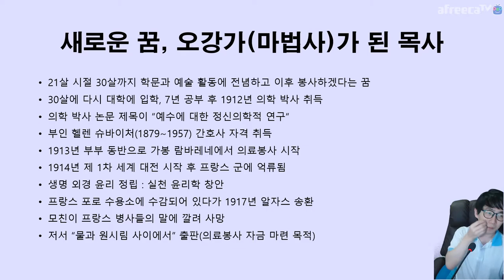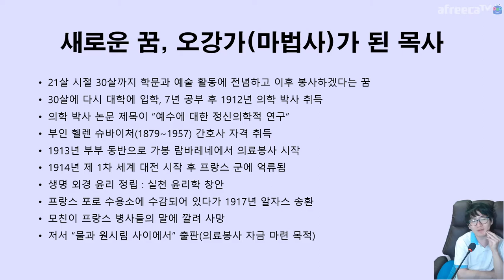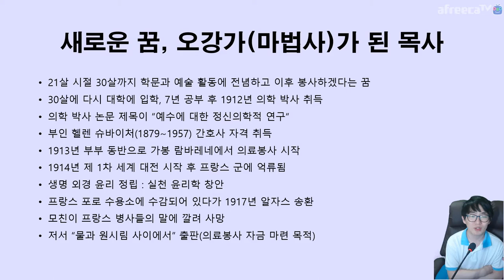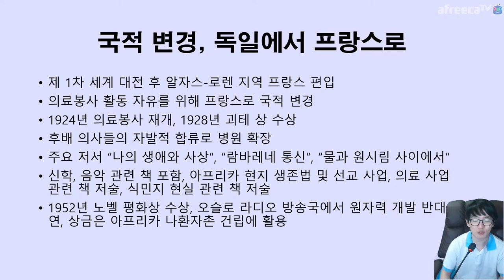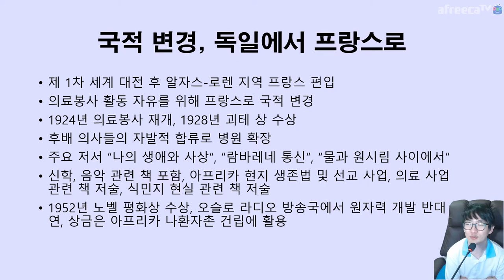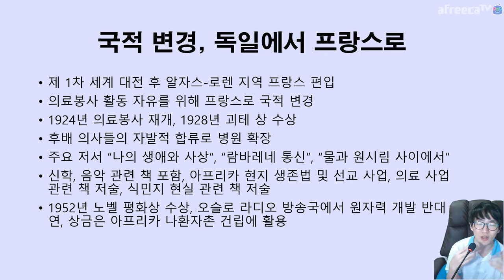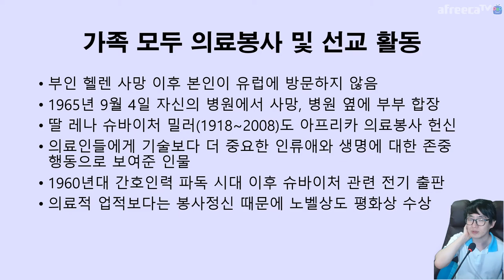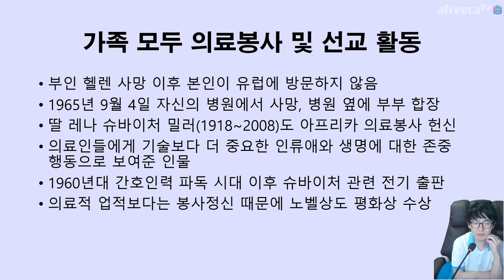역사를 바꾼 의사들 🏥 인물편 알베르트 슈바이처 Albert Schweitzer | 지테TV 사심 역사 181화 5부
이보시오 의사양반...